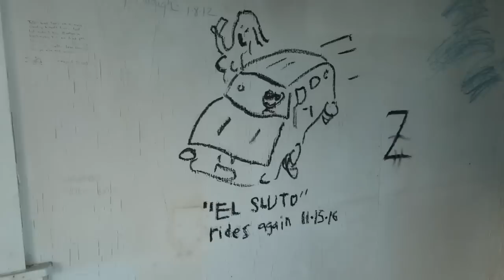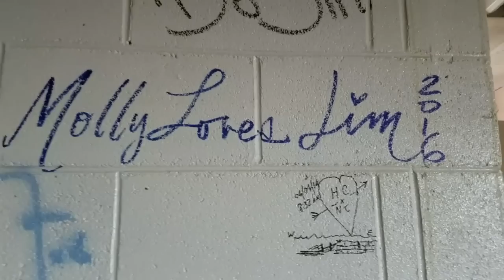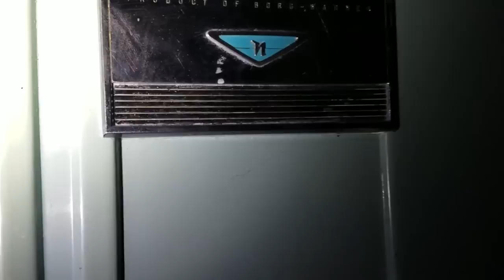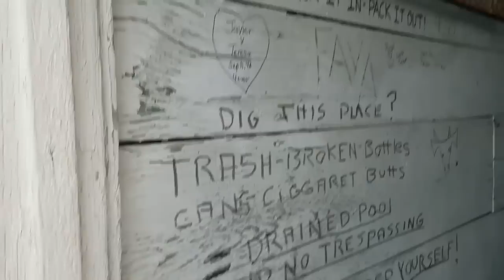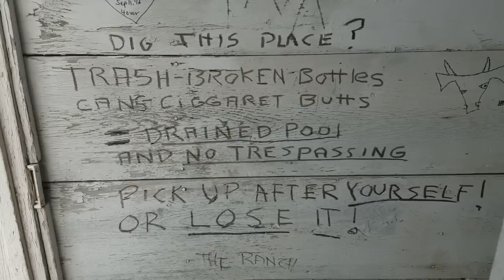Abandoned Warm Springs Pool, Bar and Cafe in the Middle of Nowhere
One of my all-rime favorite hot springs in the entire Western US!!! While driving around central Nevada, I stumbled upon this amazing abandoned warm springs swimming pool! A local told me that it was OK to soak there, as long as I cleaned up after myself and treated the place with respect. My understanding is that it used to be a popular swim spot until about 20 years ago, when the family who operated it died/lost interest/couldn't afford to keep it up...but they still allow people to soak there unofficially, as long as you clean up after yourself and treat the place with respect. How cool is THAT?